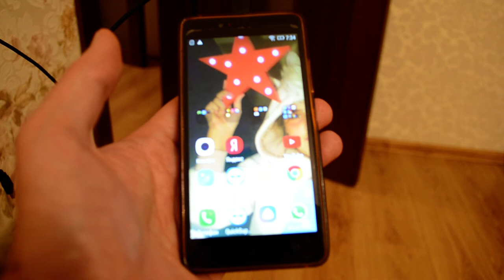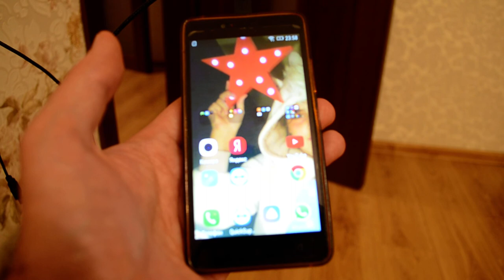Lenovo A6010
Продаю смартфон Lenovo A6010